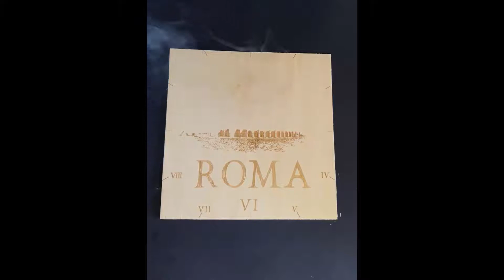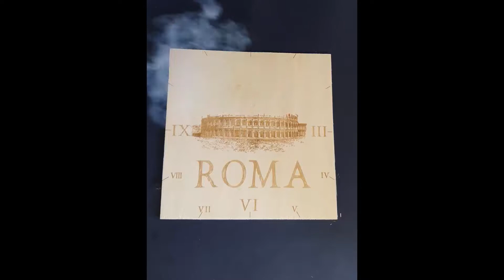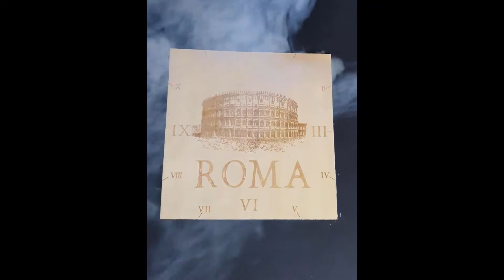Roma Coleseum (Laser Engraving)